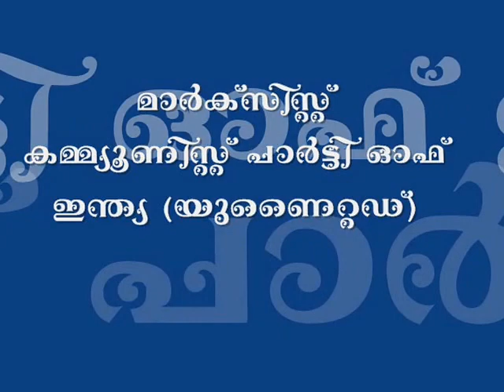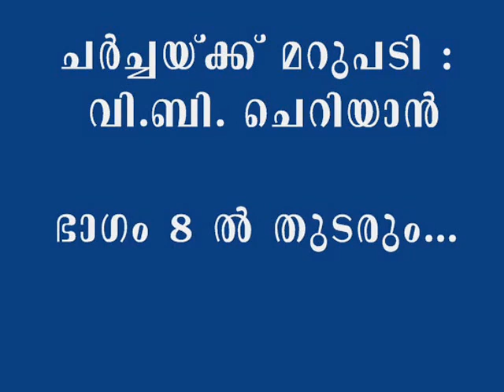MCPI(U) Kerala State Plenum July 2012. Part .VII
Reply to the discussions (Highlights) by V.B.Cherian